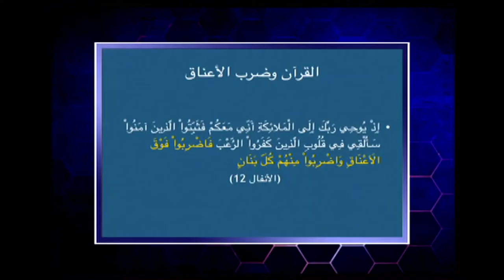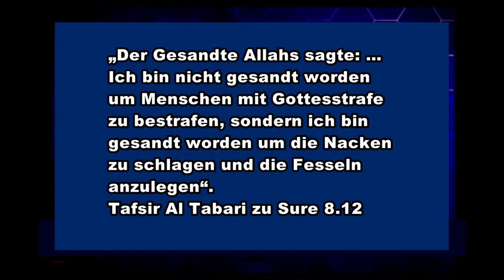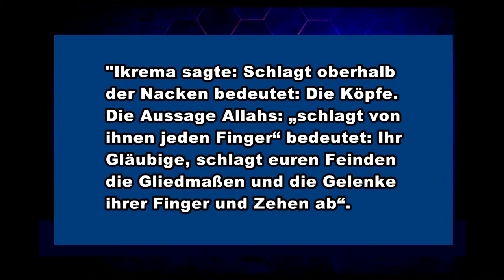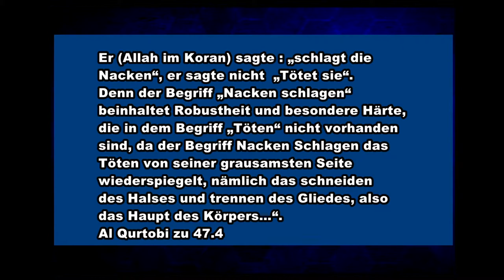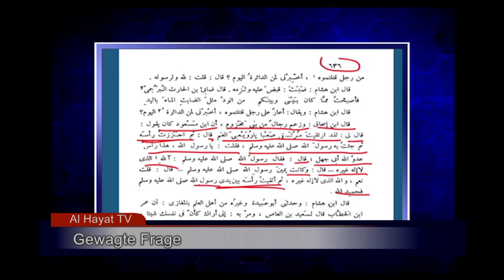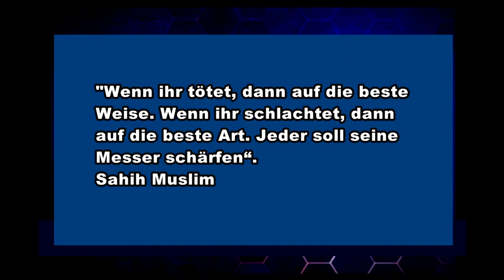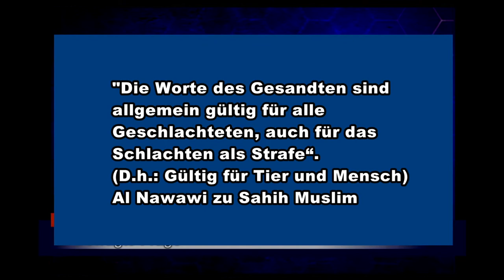Brother Rachid_Menschen schlachten nach islamischer Anleitung1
Enthauptung ist ein altes Phänomen in der menschlichen Geschichte, wenn sie aber zu einem göttlichen Befehl für alle Zeiten und überall wird und als eine heilige Biographie betrachtet wird, welche wir nachahmen sollten, verwandelt sie sich in einem humanitären Desaster, das jeder vernünftige Mensch widerstehen muss.
Heute kann die ganze Welt die Enthauptungen durch IS- Terroristen öffentlich vor der Kamera sehen. Enthauptung um den ungläubigen Westen einzuschüchtern, und die Feinde Allahs zu terrorisieren und der Islam zum Sieg zu führen. Ist dies islamisch?
Um dieser Frage auf den Grund zu gehen, sollten wir die Verfassung der Dschihadisten näher betrachten, der Koran.
In Sure 8.12 wird gesagt:
„… Ich werde in die Herzen derer, die ungläubig sind, Schrecken einjagen. So schlagt oberhalb der Nacken und schlagt von ihnen jeden Finger!"
Was sagt die Koran-Exegese dazu?